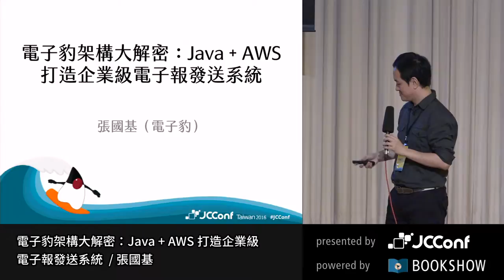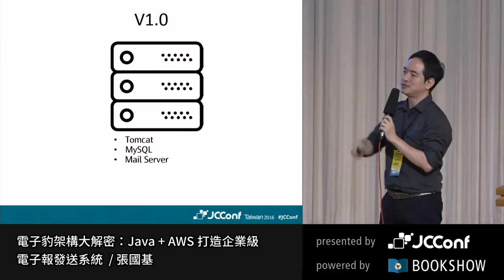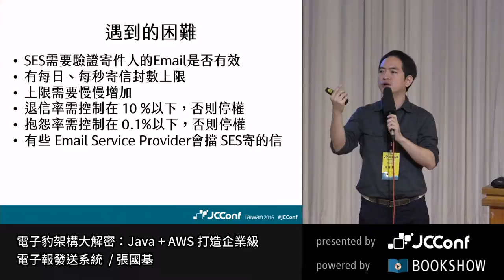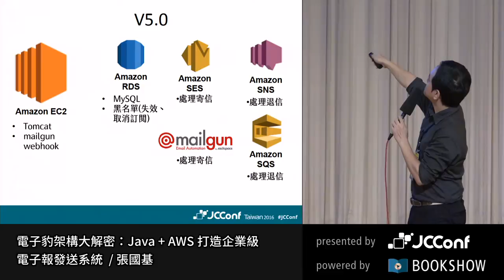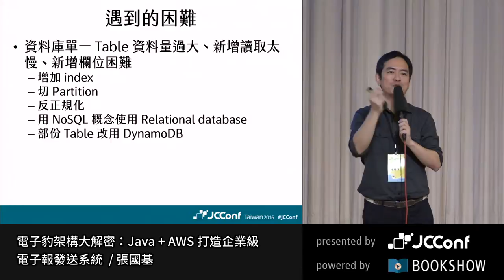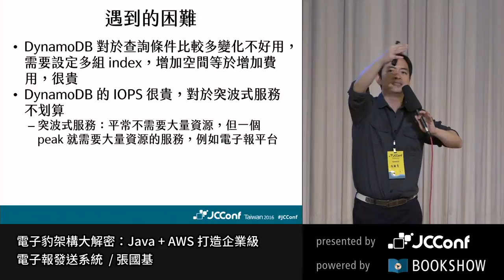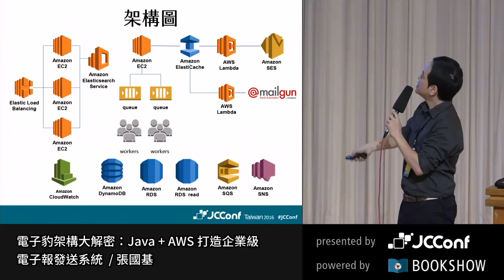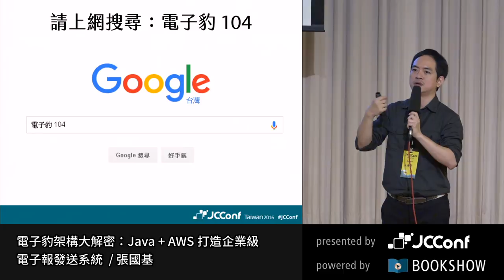電子豹架構大解密：Java + AWS 打造企業級電子報發送系統 by 張國基 - JCConf 2016 R0 Day1-6